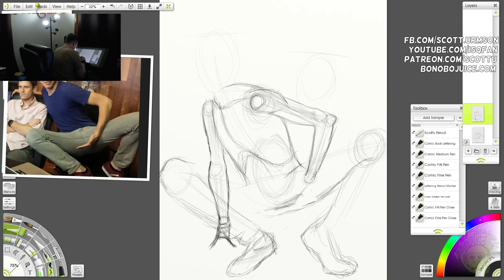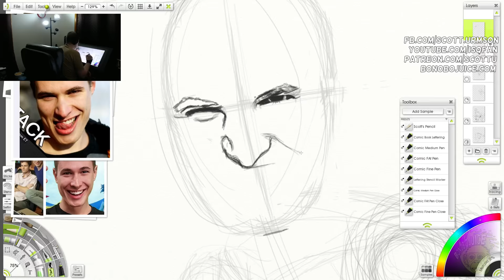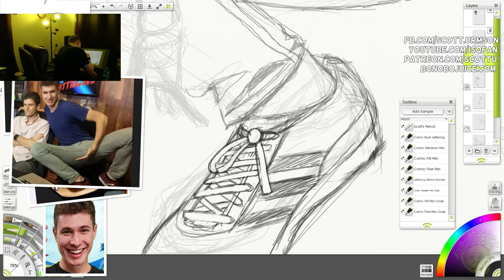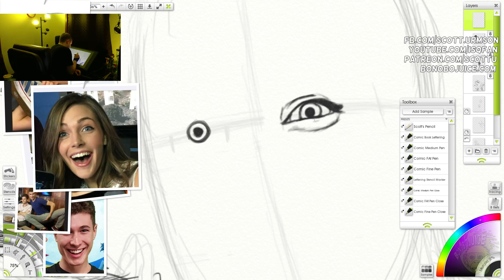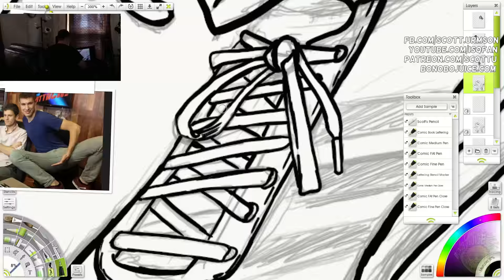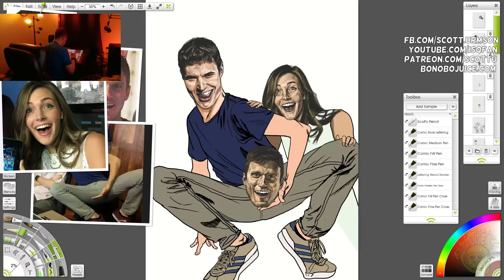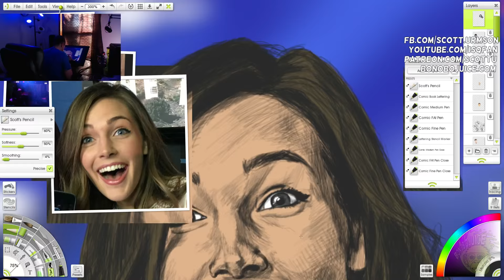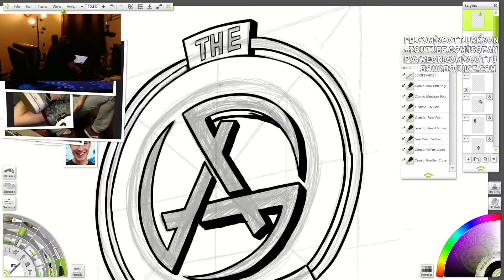Fan art for Kevin Pereira, Alex Corea, and Evanne Friedmann from The Attack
This is a piece of unsolicited fan art that I've unfairly imposed on a show on Twitch.TV called The Attack for hosts Alex Corea and Evanne Friedmann and show-runner...? Executive producer...? Whatever his official title is-- my favorite magical boy, Kevin Pereira. When not actively participating in segments, I image he's standing off screen watching astutely with arms folded.

Warning: I suggest you mute this video prior to play. Not because the audio quality itself is bad and not meticulously crafted for your pleasure-- but the quality of the content itself will lower your IQ, sending you into a teary-eyed rage, breaking your own hard-earned valuables from the frustration of my inability to convey a complete thought. This is probably the last part you saw, anyway, and had to endure the scatterbrained, late-night, delirious ramblings... and that's your bad, daowg. Read the label next time.

Oh, links, son!
The Subject:
Twitch.tv/theattack
Youtube.com/theattack
Supercreative.tv
FOLLOW ME ON STUFF!: